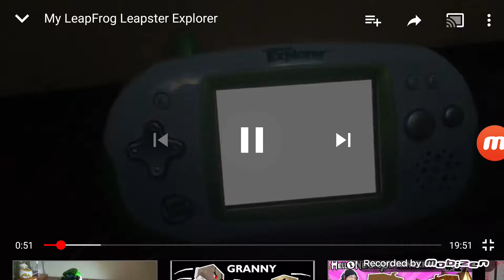leapfrog game boy nintendo